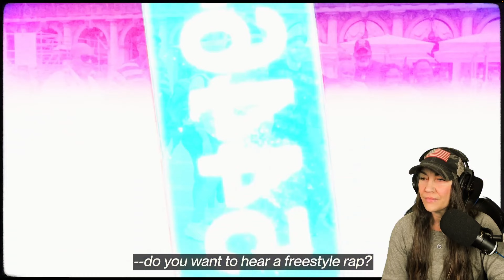What's their PROBLEM?! First time hearing | We're In Italy! | Harry Mack Guerrilla Bars 43 Venice